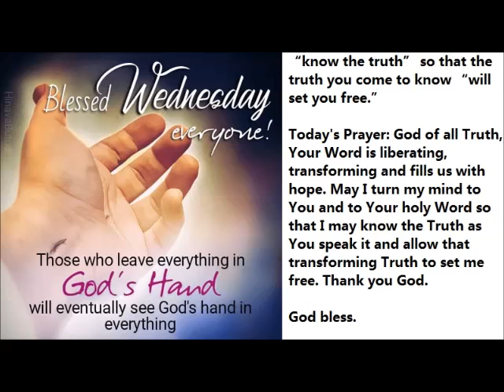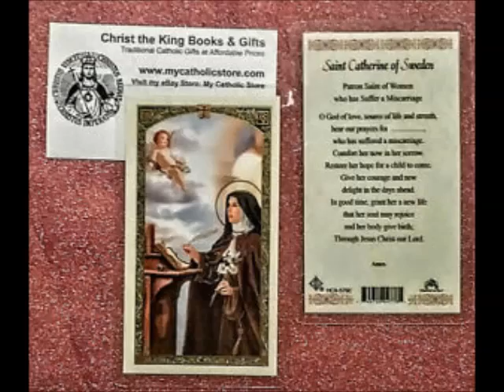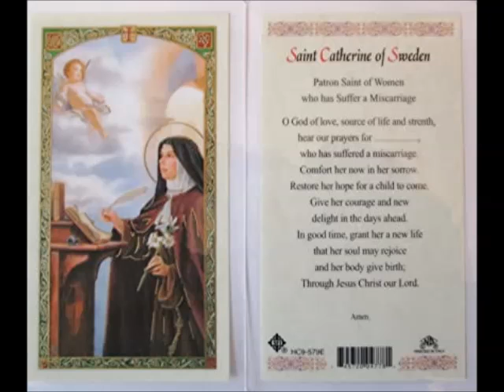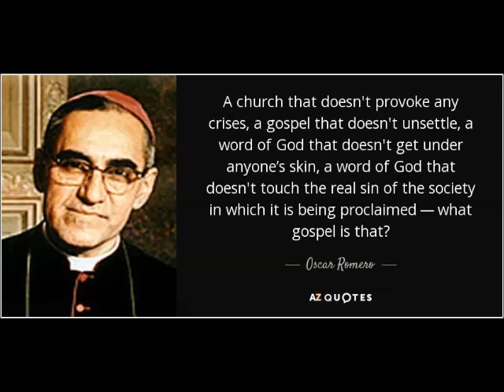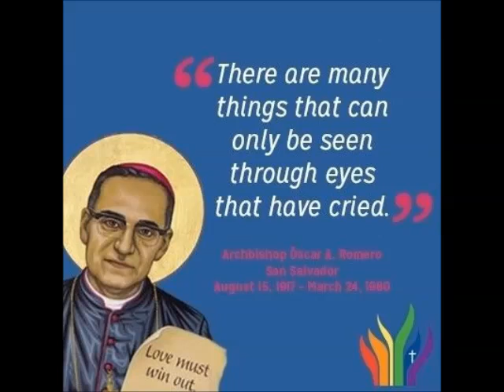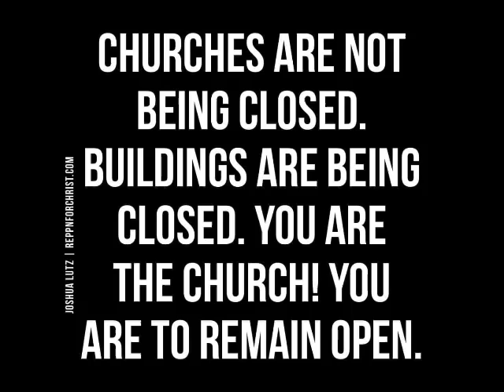Spiritual Reflection 24th March 2021 by Mr Singmar Corera